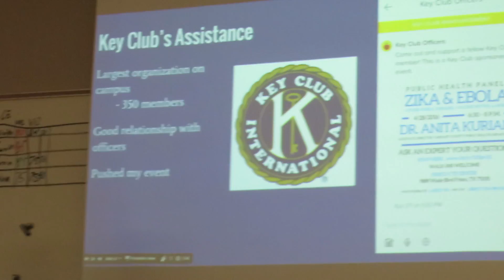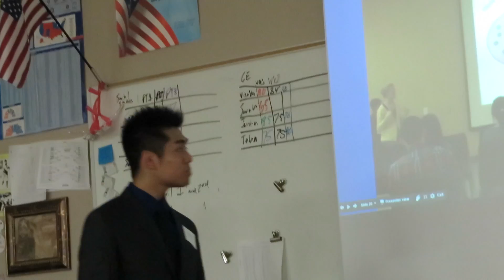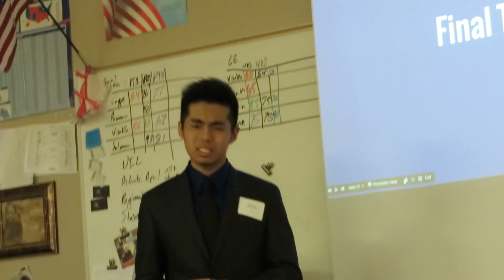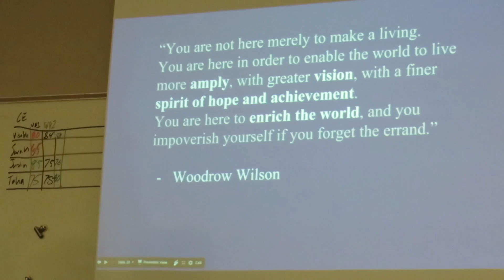Larry ISM Presentation 2016 05 20 4